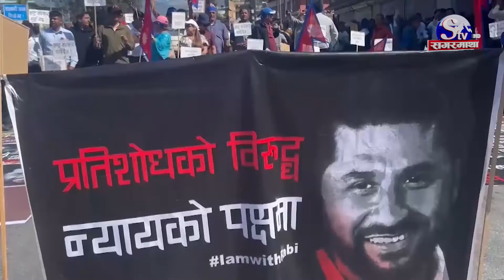रवि लामिछाने झनै संकटमा ! रुपन्देहीबाट पनि पक्राउ पुर्जी ! सम्पत्ति शुद्धिकरमा पनि तानिए !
रवि लामिछाने झनै संकटमा ! रुपन्देहीबाट पनि पक्राउ पुर्जी ! सम्पत्ति शुद्धिकरमा पनि तानिए !SagarmathaTV